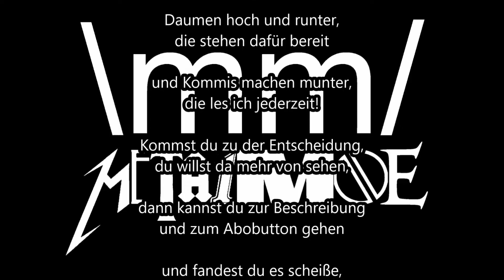🔥 Das große Finale 🔥 #44 - Frankreich - Malte spielt Europa Universalis IV